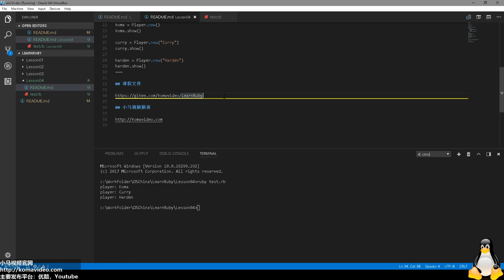#04【Ruby入门】搞定一个对象